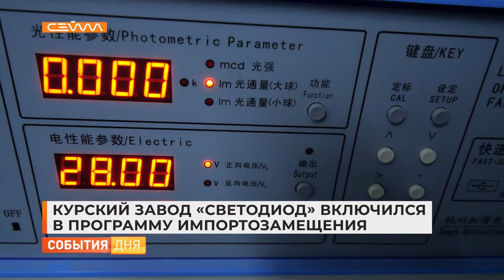Курский завод «Светодиод» включился в программу импортозамещения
Когда санкции - это стимул для развития. Курский завод «Светодиод» готов заменить на отечественном рынке импортную продукцию. Он производит более 200 видов осветительных приборов. О ближайших планах развития предприятия расскажет Станислав Костиков.